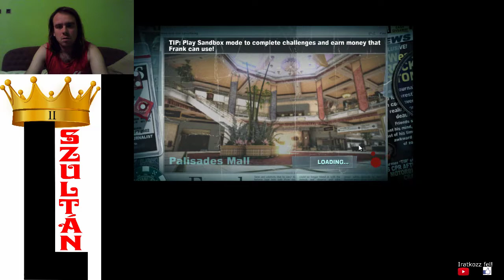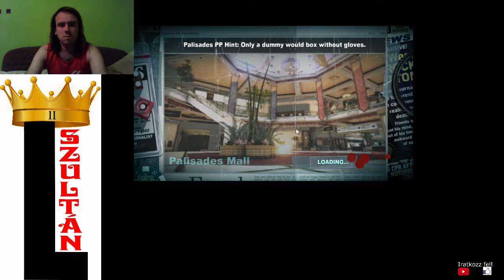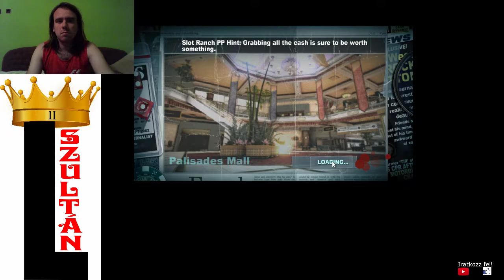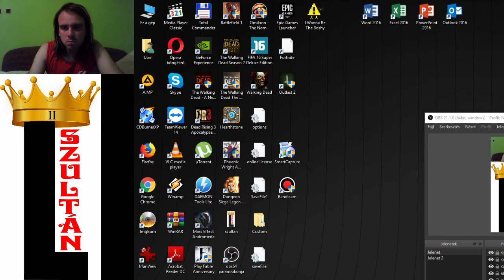EC #22: DEATH TO THE SNIPERS Dead Rising 2 Off The Record 100% walkthrough #7